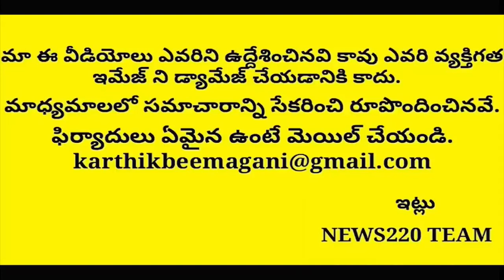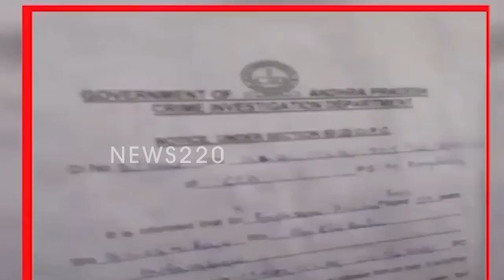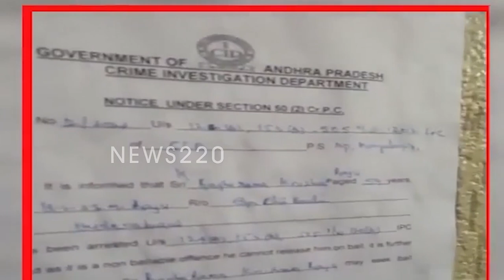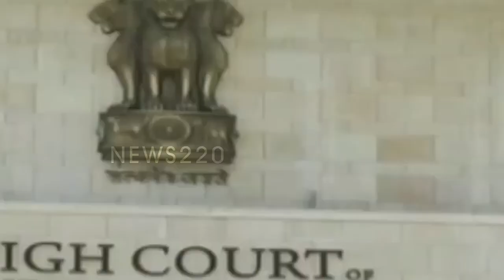Shocking: New Twist In RRR Bail Petition In Supreme Court..? Ys Jagan | Tdp | Ap News